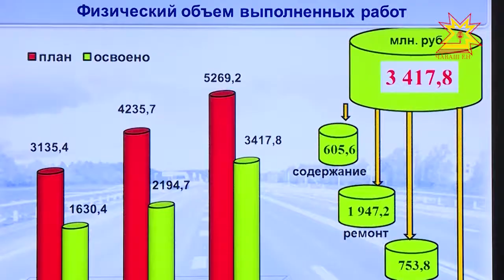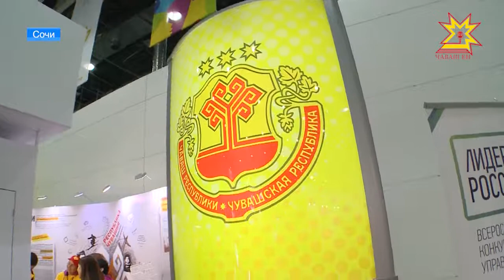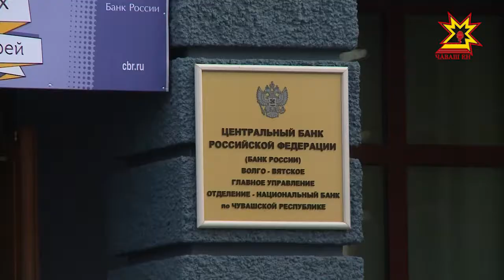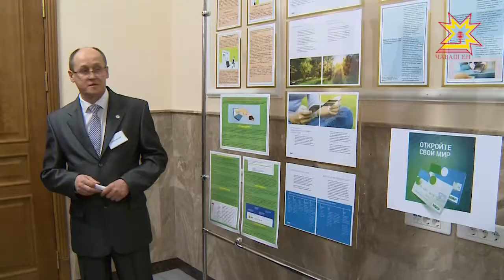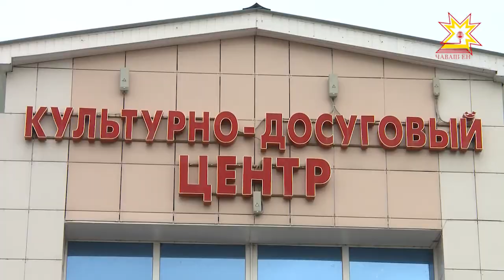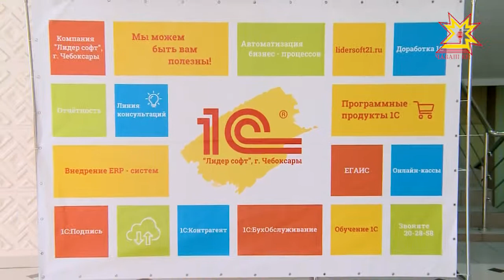Республика 16.10.2017 на чувашском языке. Вечерний выпуск